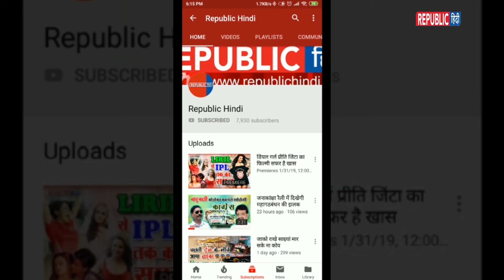पटना में बेलगाम ट्रक की टक्कर से चार की मौत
बिहार की राजधानी पटना से दिल दहला देने वाली खबर सामने आ रही है. पटना के शाहजहांपुर थाना क्षेत्र से एनएच 30 A पर एक बेलगाम ट्रक की टक्कर से चार ऑटो सवार की मौत हो गयी, वहीं एक अन्य गंभीर रूप से घायल हो गया.